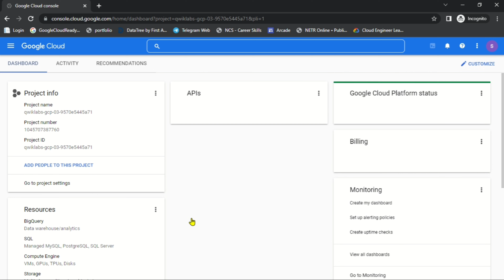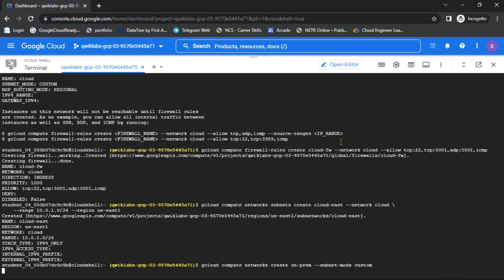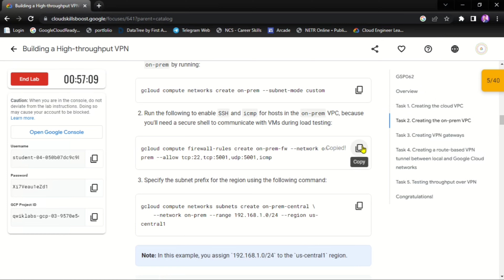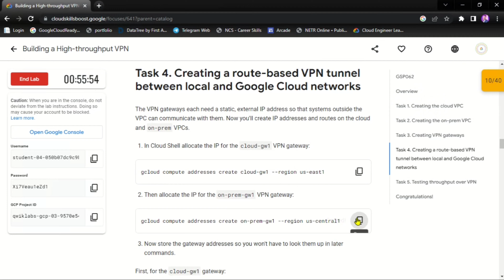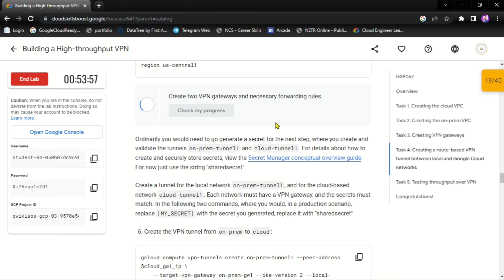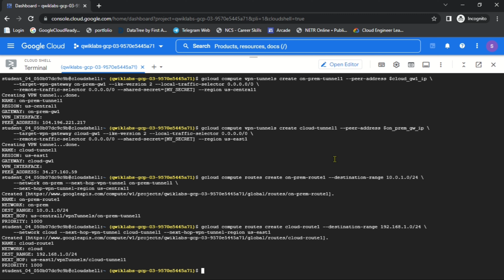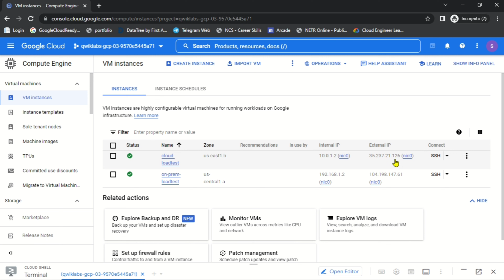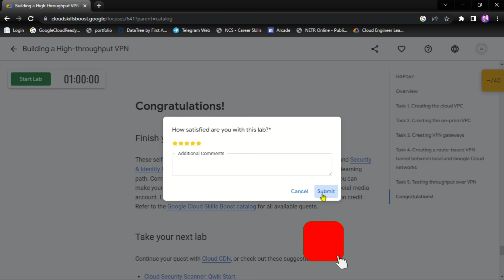Building a High-throughput VPN [ GSP062 ] Solution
LAB NAME : Building a High-throughput VPN

00:00 Intro
00:11 Building a High-throughput VPN
01:15 Task 1. Creating the cloud VPC
02:40 Task 2. Creating the on-prem VPC
03:47 Task 3. Creating VPN gateways
04:07 Task 4. Creating a route-based VPN tunnel between local and Google Cloud networks
07:27 Task 5. Testing throughput over VPN
10:15 Congratulations!
10:25 Outro